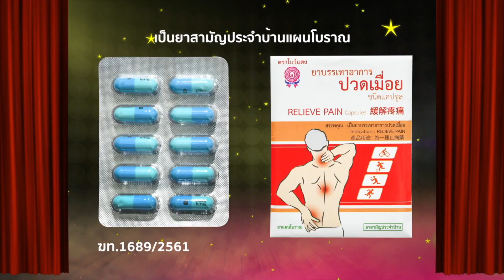ชุมทางดาวทองลูกทุ่งเสียงทองสายโจ๊ะ l EP 386 l 12 มิ.ย. 63 [4/4]